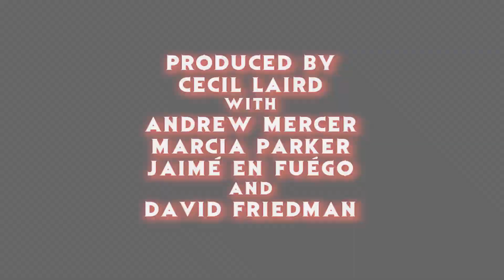"The Happytime Murders" 2018 Puppet Murder Movie Trailer Reaction - The Horror Show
The crew reacts to the trailer for the upcoming adult puppet movie, "The Happytime Murders"!